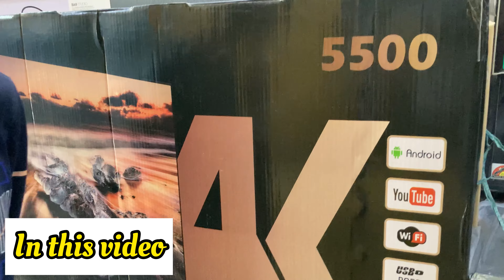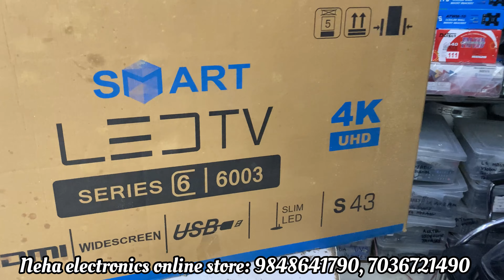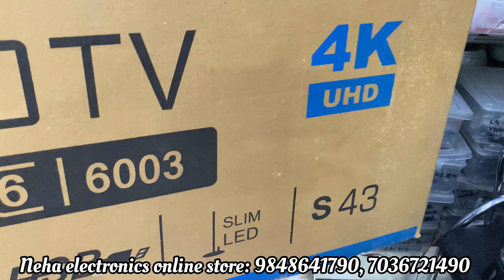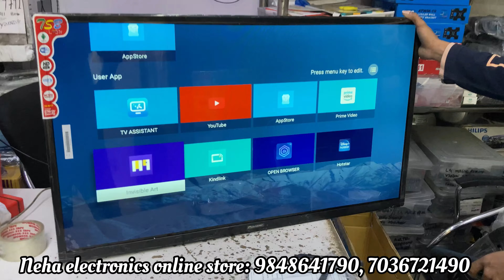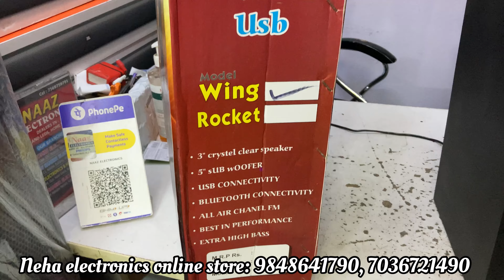Buy 4k LED TV కేవలం 3000/- hyderabad smart 4K tv market 3000 మాత్రమే Neha electronics online store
Buy 4k smart  android ledtv in cheap n discounted price
Wholesale n retail tv and hometheatre dealers

Best other videos of this channel